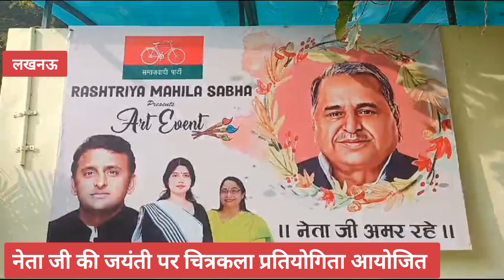जयंती के अवसर पर चित्र कला प्रतियोगिता आयोजित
लखनऊ जयंती के अवसर पर चित्र कला प्रतियोगिता आयोजित